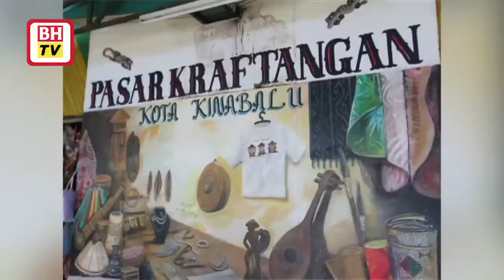Rambang mata pilih aksesori mutiara Sabah